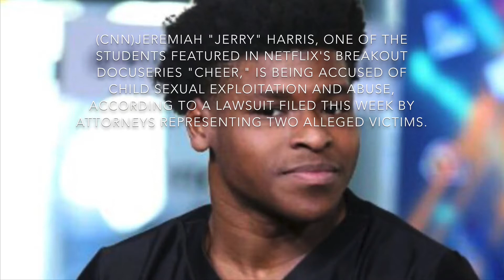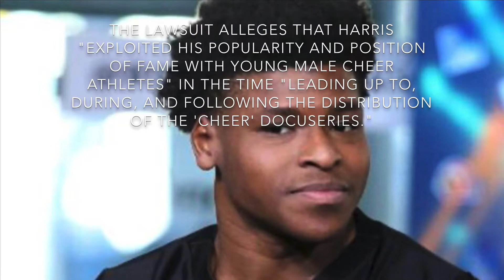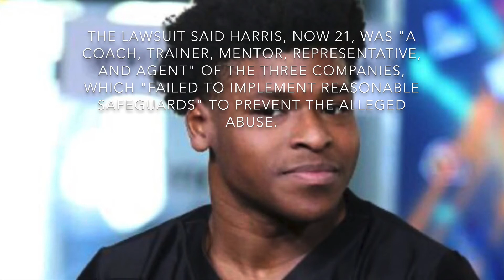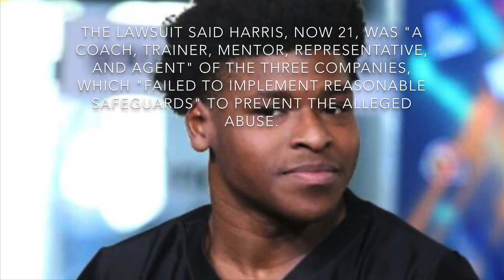Jerry Harris “Cheer” accused of child sexual assault/ soliciting sex with a minor